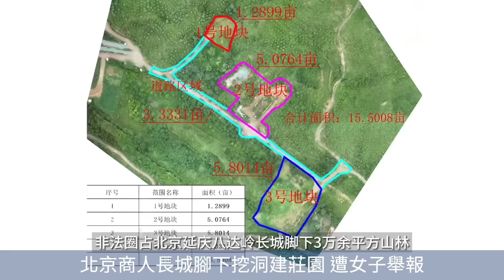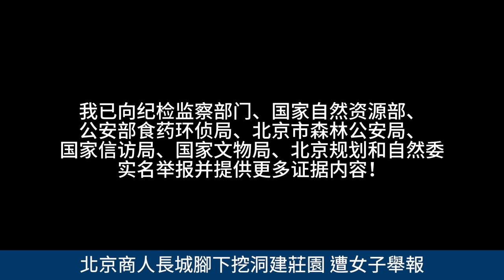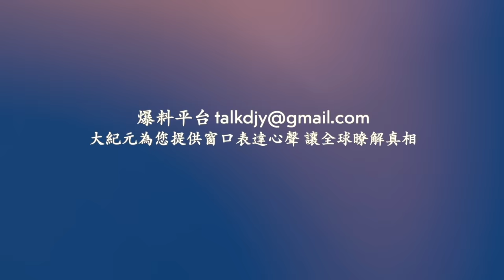廣西景區魔毯斷裂致1死60傷 遊客曝驚險過程！ 北京商人長城腳下挖洞建莊園 遭女子舉報！中共政法系統掀舉報風 大批官員上網「鳴冤」！網絡視頻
Line：@puritang
❤️ 留下Email，訂閱大紀元電子報！
1. 秉承普世價值，堅持獨立的原則，維護民眾的知情權，捍衛新聞自由，提倡信仰自由、言論自由、集會自由，尊重人權。
2. 為真相護航，為沉默發聲，始終將讀者的利益放在首位。